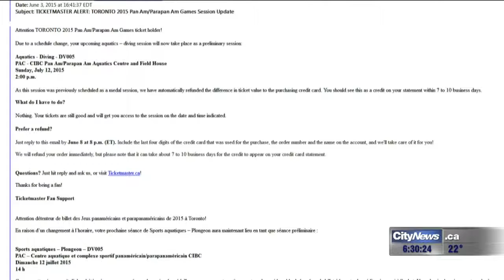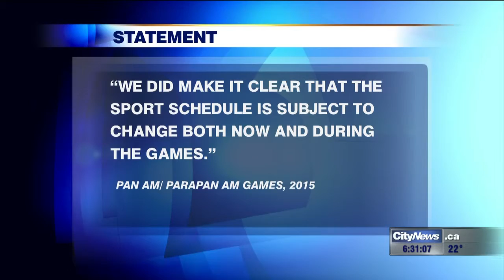Glitch in Pan Am ticket sales disappoints thousands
With the buzz building for Pan Am -- that feeling has gone sour -- fast -- for some ticket holders.